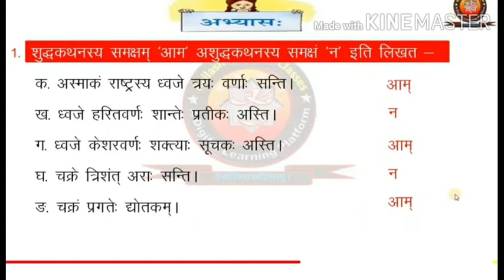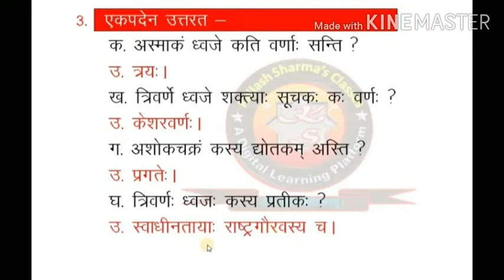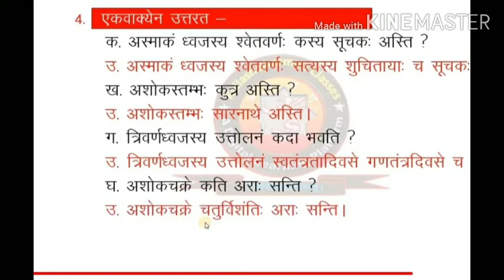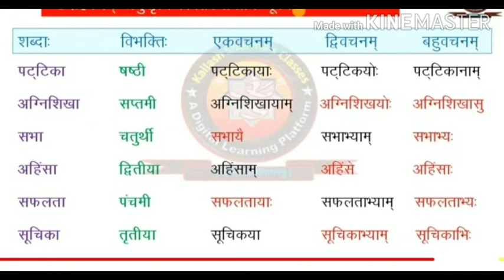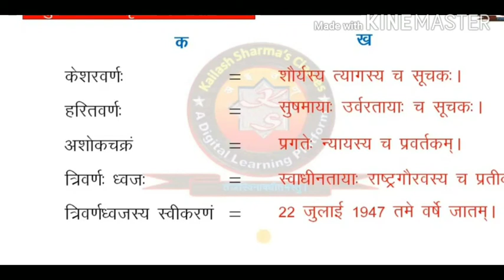Std 7 Sanskrit (7/9/20)